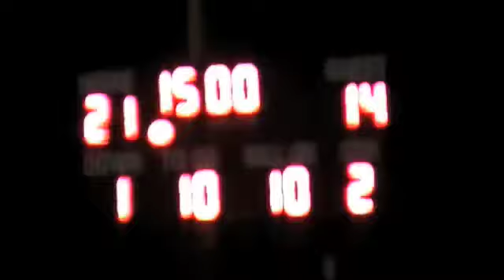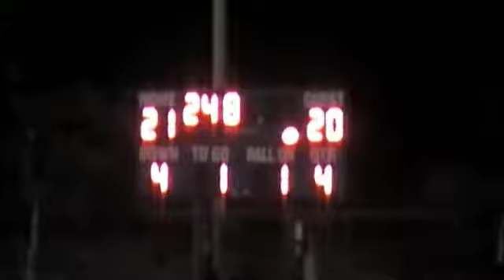Rock Creek vs St. Marys 10.10.2008